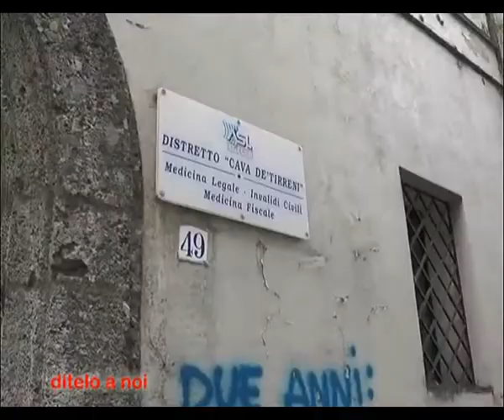DITELO A NOI del 26 settembre 2013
In questa puntata, Livio Trapanese da voce a quanti hanno segnalato disservizi, disagi e problematiche in corso Mazzini, al rione Pianesi, sul corso Umberto I, sulla ondata di furti negli appartamenti.